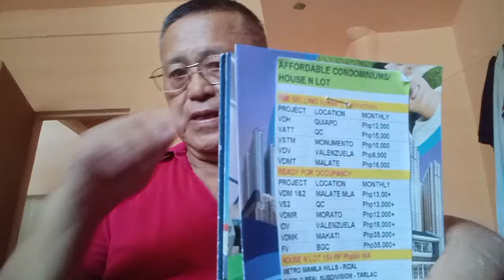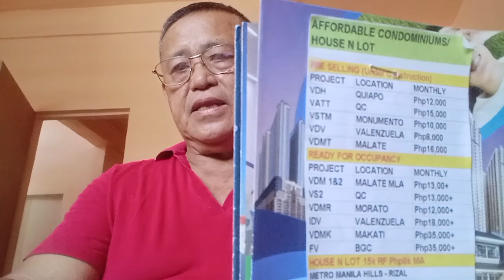General Observation on the Situation of our Country